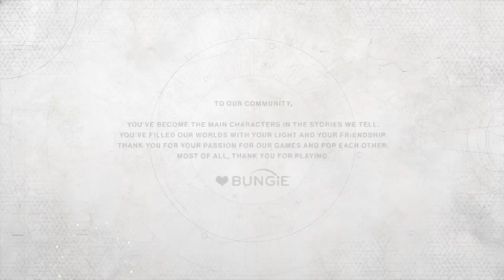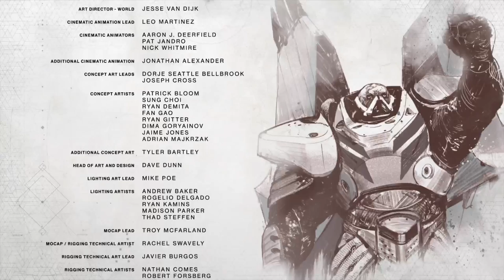Crispus Gaming LIVE | Destiny 2 #3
What is up guys Cripus here! and welcome to my channel ! where you can watch all gaming and bad ass moments (mostly bad lol) with myself and possibly other other youtubers
I try to upload as often as I can. I am always looking for new things to play/ stream.
got any ideas ? then don't be shy to tell me :P
I am also on twitter @Crispus_Gaming .
PEACE !